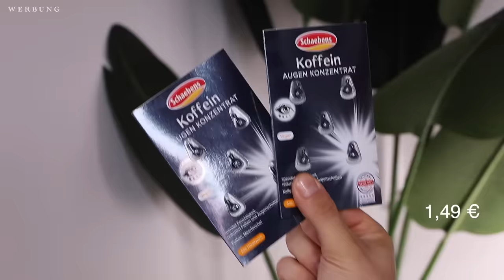WOW 🤩 ALLE Rossmann NEUHEITEN Juli 2024 | Maxim Giacomo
Hi Freunde,
im heutigen Video habe ich wieder spannende Drogerie Neuheiten von ROSSMANN die es im Juli 2024 gibt.
Wir haben neue Skincare von ISANA, Haarpflege von garnier und No Cosmetics Neuheiten.

Meine eigene Make Up Brand

Hier gehts zu meinen Favoriten: